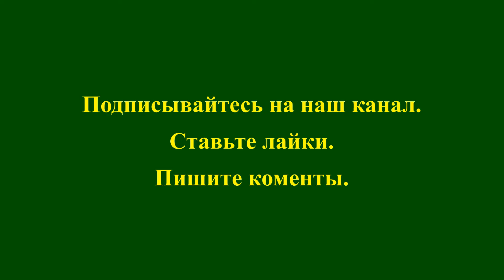Загадочные скульптуры ! А что вы в них видите ?Подскажите . 😄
БОЛЬШОЕ СПАСИБО всем , кто Смотрит наши Видео .
Поддержите   МОЛОДЫХ  БЛОГЕРОВ на ПЕНСИИ .  😄